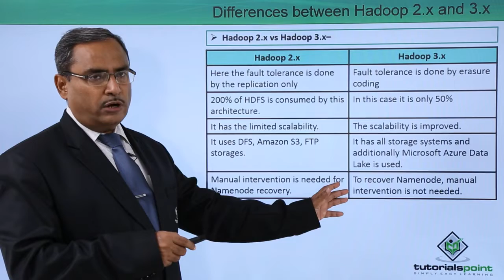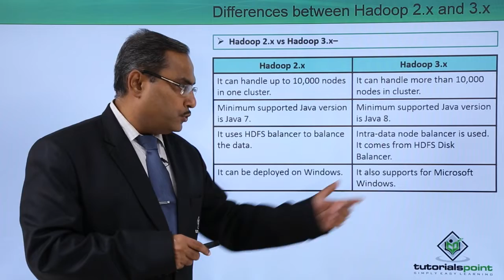Differences between Hadoop 2 x & 3 x